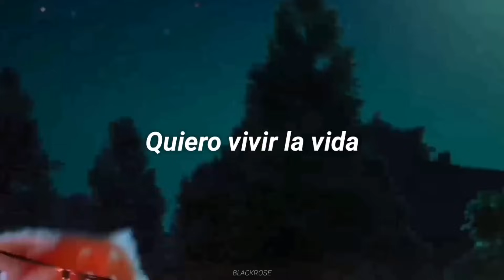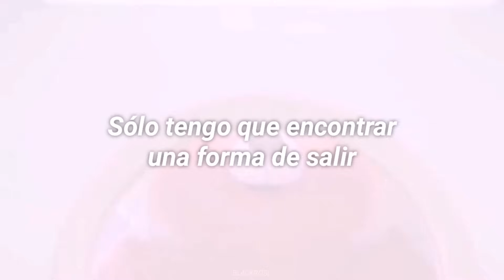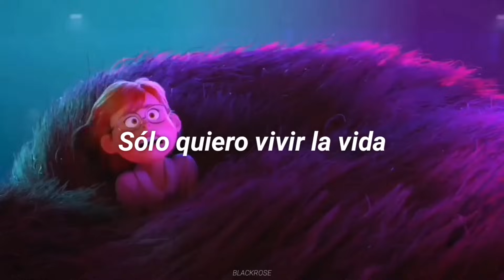Hola, te presento la canción con la que lloraras este fin de semana 😿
Si deseas saber más sobre mi pues acá te dejo mi instagram (Si necesitas ayuda o algún consejo no temas en escribirme)

(Esto me ayuda a seguir haciendo videos, y poder traerles más, ademas que las horas de trabajo no sean en vano, lxs amo mucho❤❤)

También tenemos un grupo de discord donde podemos hablar, hacer confesiones, jugar y más cosas, si quieres conocer gente con el mismo gusto musical que tú, este es el lugar uwu. todxs son bienvenidxs, ten un buen día uu

letra, sub español, subtitulada al español, traducida al español, traducción, subtítulos, subtitulado, lyrics, hd, topic, recomendaciones, busquedas, tiktok

brixson - i wanna live (Español)
brixson - i wanna live (Traducida al Español)
brixson - i wanna live (Sub. Español)

brixson, i wanna live, lyrics, español, sub español, traducida al español, subtitulada al español, traducción, letra, subtitulada, traducciones, translations, steven fan, Tiktok